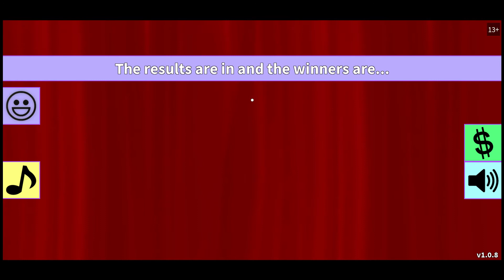RoBlox Fashion Frenzy